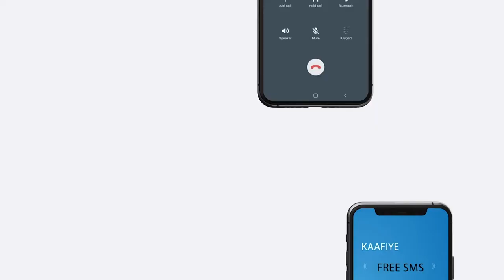Gudoomiyaha Gobalka Banaadir oo Faah-faahin ka bixiyey Howlgal ka dhacay Kaaran iyo Yaaqshiid.